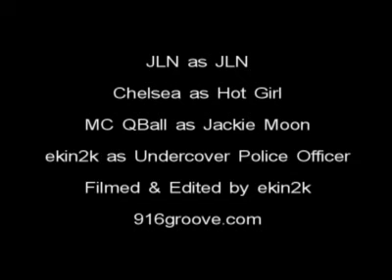Love Me Sexy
Music video by JLN, MC QBall and Chelsea. Directed by JLN. Filmed and edited by ekin2k (Matt Hollstein) for 916groove.com.